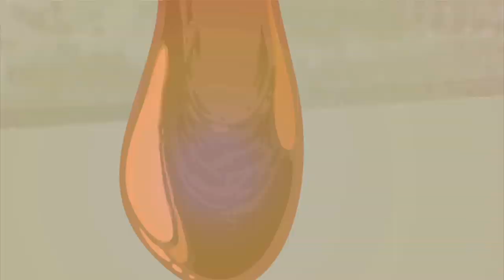Episode 3 | Grossology | KEEP IT WEIRD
EPISODE 3 - Fartzilla

The city is gripped by a gassy epidemic and the cause is only a small part of a diabolical master plan. Tormented for years, an evil genius builds a giant, fart-powered robot to get revenge on his sadistic older brother.  Ty and Abby must unravel the stinking plot and stop Fartzilla before he cuts the biggest fart ever.